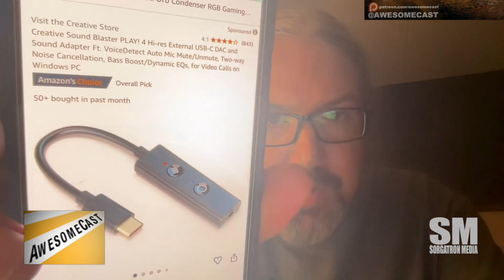AwesomeCast 702: Considering iPhones in a Lonely Hotel Room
This week’s episode brought to you by Slice on Broadway, and Sidekick Media Services and listeners like you hosts Michael Sorg, Dave Podnar, and Katie Dudas in this episode of AwesomeCast, recorded on the road at the DoubleTree in North Ann Arbor. They break down the latest Apple announcements, unbox new tech gadgets, and share their thoughts on some wild new features. From must-have laptop accessories to the future of Apple’s AirPods, MacBooks, and iPhones, this episode is packed with tech insights, gadget reviews, and fun banter. Whether you’re an Apple fanatic or a casual tech enthusiast, this episode has something for everyone!

Topics Discussed:

 • Apple’s Latest Announcements:

Dave and Mike dive deep into the recent Apple event, discussing new features for AirPods, Apple Watches, and the highly anticipated iPhone upgrades. Hear their take on how Apple’s health-focused features, like the upcoming sleep apnea monitoring and hearing aid support in AirPods, are game-changers.

 • Mystery Tech Unboxing with Katie Dudas:

Katie reveals her latest tech purchases, including a protective MacBook case and a “Unicorn Beetle” case for her laptop. Learn about her experience with different types of laptop cases, keyboard covers, and why quality accessories are essential for tech users.

 • Laptop Malfunctions and Creative Fixes:

Mike shares a story about how his MacBook malfunctioned, leading to an unexpected temporary laptop purchase. The hosts discuss the importance of protective cases and covers, with a focus on coffee-proofing your tech and avoiding costly repairs.

 • Affordable Laptop Review – Lenovo IdeaPad:

Mike gives his review of a budget-friendly Lenovo IdeaPad. He highlights its solid performance, despite its low price, making it a great option for non-gamers and basic work needs.

 • Sound Blaster Nostalgia:

A blast from the past as Dave talks about the Creative Labs Sound Blaster and how a modern version of this classic sound card helped him solve an audio issue with his Windows 11 setup.

 • Apple AirPods Updates:

Detailed discussions on the upgrades to AirPods, including noise-canceling features being brought down to entry-level models, hearing aid functions, and the impact of Apple’s new health and accessibility features on their Pro lineup.

 • New Apple Watch Capabilities:

The team dives into the Apple Watch 10’s new sleep apnea tracking and health insights. Learn how this feature could revolutionize early detection of sleep disorders.

 • Oreo Coca-Cola Review:

In a fun palate cleanser, Dave reviews the limited edition Oreo-flavored Coca-Cola. Find out if this unique soda flavor lives up to the hype!

 • Tech Talk on iPhone Camera and Video Enhancements:

With the new iPhone’s enhanced camera capabilities, including 48-megapixel ultra-wide shots and advanced cinematic video modes, the hosts discuss how these features can elevate mobile photography and videography for everyday users.

Key Gadgets Mentioned:

 • Lenovo IdeaPad

 • MacBook Pro and MacBook Air

 • Creative Labs Sound Blaster USB sound card

 • Unicorn Beetle Laptop Case

 • Apple iPhone 15 Pro Camera Features

 • Apple AirPods with noise-canceling and hearing aid functions

Tune in to stay updated on the latest in tech, gadgets, and geek culture, all while supporting your favorite podcast network!

Questions This Could Answer:

 • What new features did Apple announce for AirPods, iPhones, and Apple Watches?
 • Are the new Apple AirPods worth upgrading for their noise-canceling and hearing aid features?
 • What is the Apple Watch 10’s sleep apnea tracking feature?
 • How good is the camera on the iPhone 15 Pro?
 • What’s the best budget laptop for basic work needs?
 • What protective laptop cases and accessories should I get for my MacBook?
 • How can I improve my mobile photography with new iPhone features?
 • What is Oreo Coca-Cola and how does it taste?
 • What are the benefits of the Creative Labs Sound Blaster for audio issues?
 • How does Apple’s new health tech improve accessibility for users?